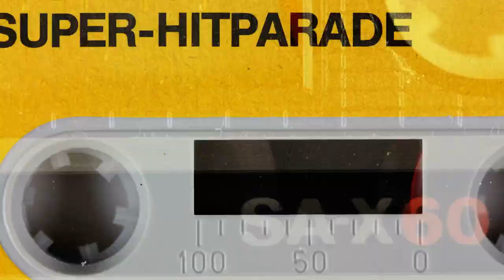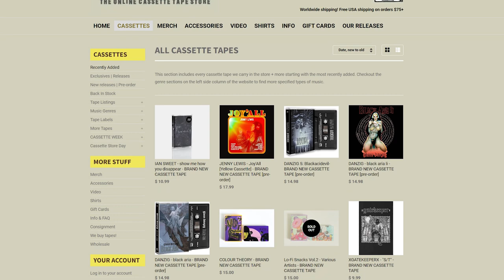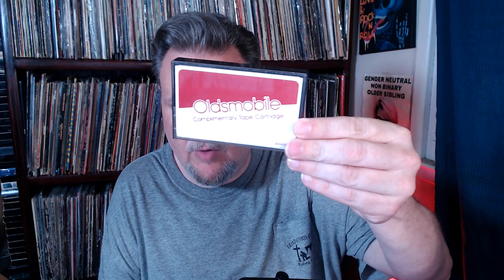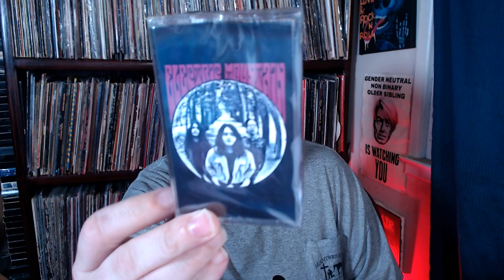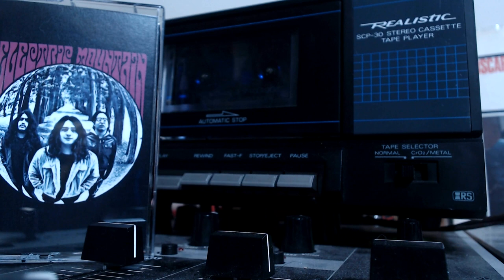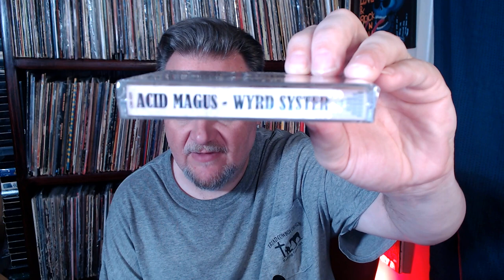Are tapes better? Cassette haul with "needle" drops.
Scored a mess of tapes from @tapeheadcity8367